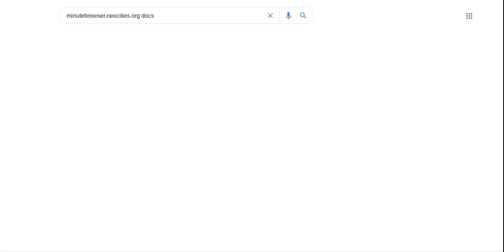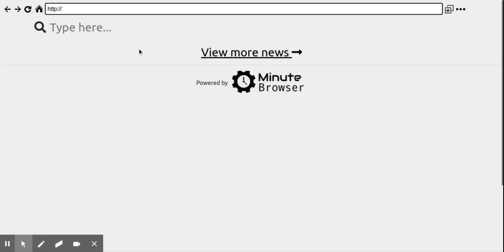how to play and unblock shellshock.io from any school laptop or crombook {2020}